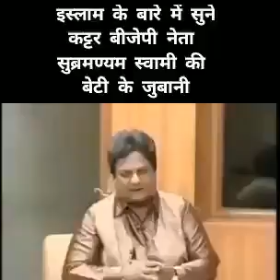BJP JINDA BAAD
Hello! Welcome to my Youtube channel here you will get all types of video. Such as gaming,vlogs and many more and you can also request me to upload any type of video to my channel.Then surely will try to upload it..